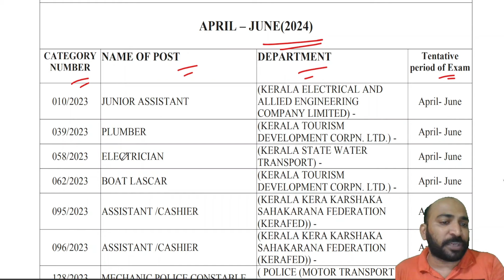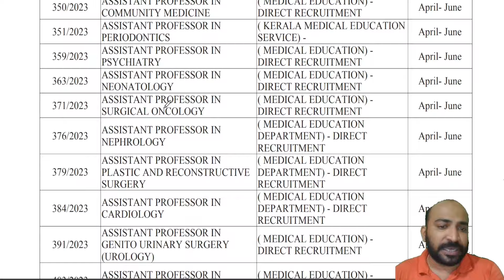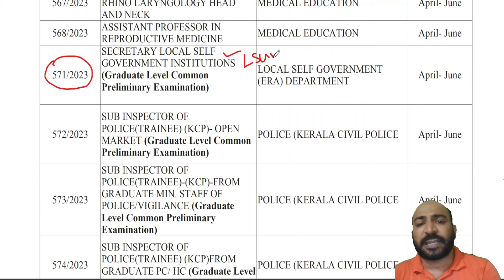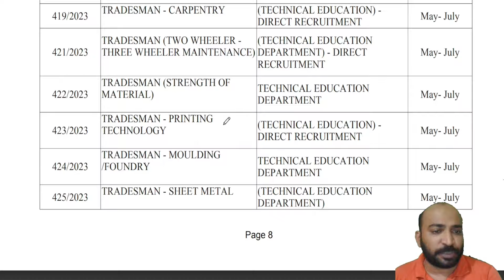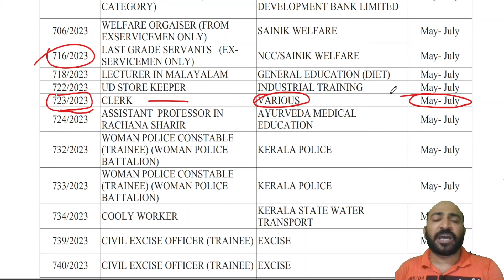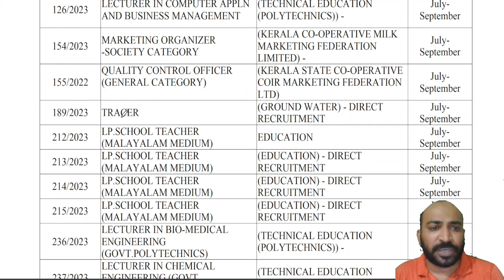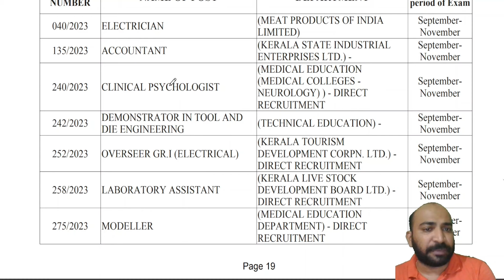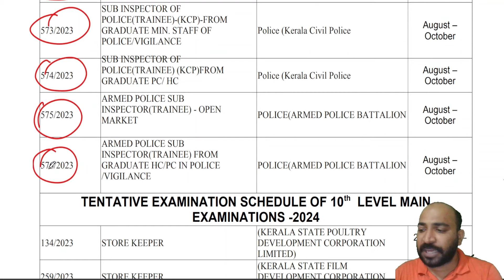TENTATIVE CALENDAR || KERALA PSC || Exam Date വന്നു മക്കളെ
പഠിച്ചു തുടങ്ങാം
KERALA PSC

KAS EXAM
LSGS EXAM
LDC EXAM
LGS EXAM
CURRENT AFFAIRS
LATEST NOTIFICATIONS
PSC EXPRESS
COMPETITIVE EXAM EXPRESS
EXAM ANALYSIS
PREVIOUS QUESTION PAPERS
PYQ ANALYSIS
PSC EXAM CUTOFF MARK PREDICTION
INDIAN CONSTITUTION
INDIAN HISTORY
INDIAN GEOGRAPHY
KERALA HISTORY
KERALA GEOGRAPHY
KERALA RENAISSANCE
INDIAN RENAISSANCE
NEWSPAPERS
KERALA LEADERS
KERALA GOVERNANCE